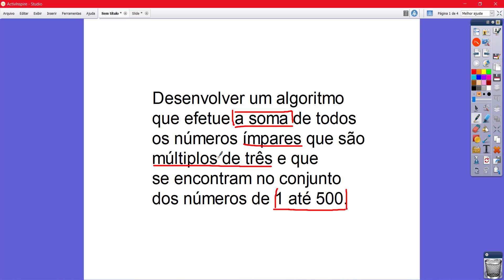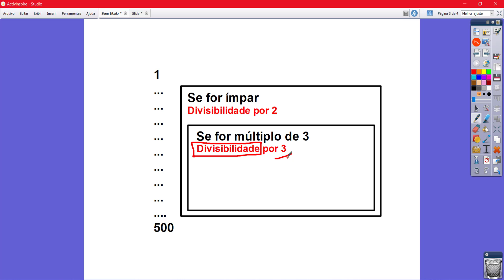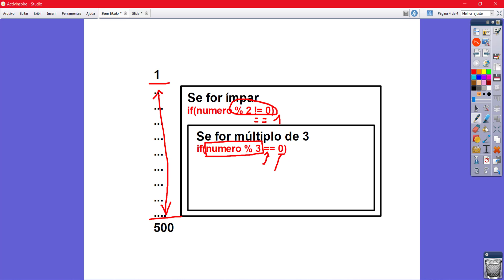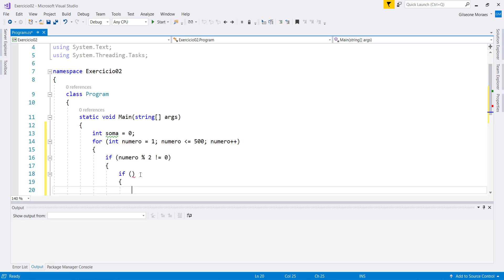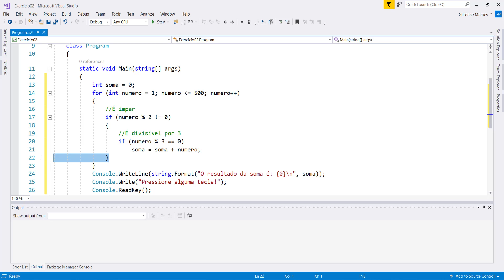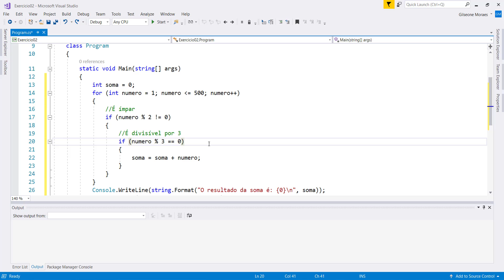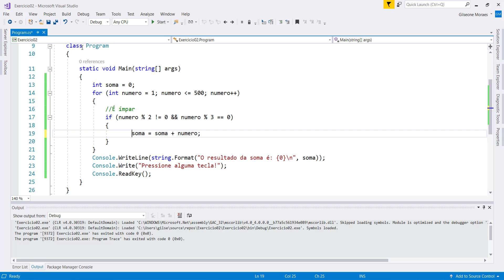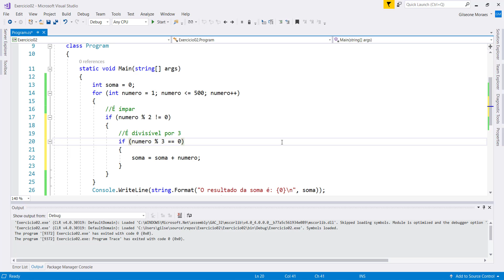Exercício C# - Somar números ímpares que são múltiplos de 3 entre 1 e 500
EXERCÍCIO C#

Desenvolver um algoritmo que efetue a soma de todos os números ímpares que são múltiplos de três e que se encontram no conjunto dos números de 1 até 500.

Você quer aprender a programar em C#?